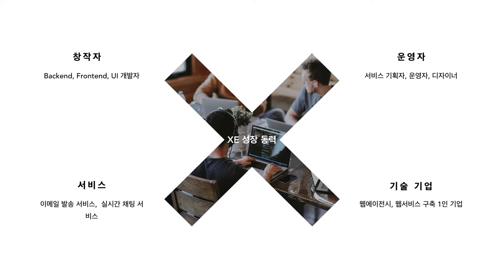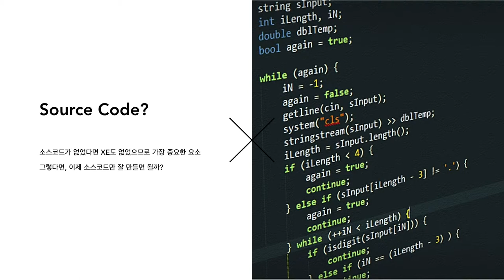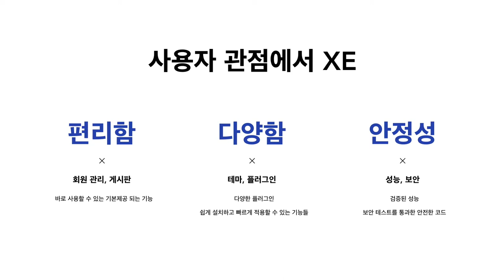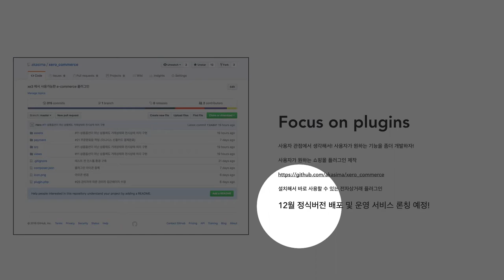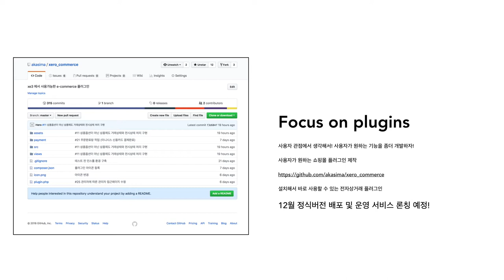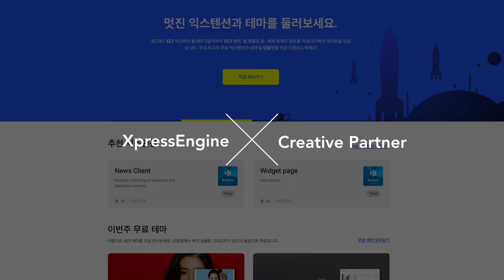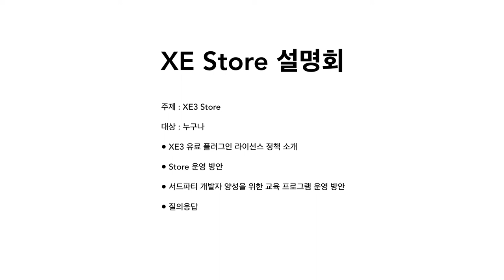OpenSeminar#1 :: Keynote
XE3의 현황과 지표를 공유하고, 진행될 프로젝트와 XE의 방향성을 공유합니다.

주요 내용
- XE 성장 동력
- 소스코드와 사용자
- 사용자 관점에서의 XE
- 사용자가 원하는 플러그인
- 오픈소스와 참여자, 공헌자
- XE Store 설명회
- XEHub 현황